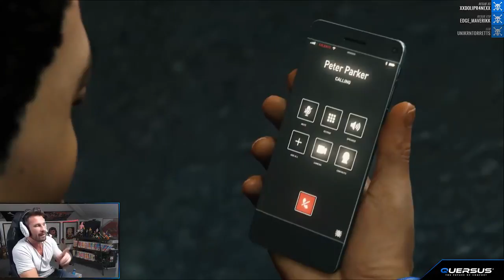Marvel's Spider-Man Let's Play #18 - ManuelFerraraTV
La Suite de notre Aventure sur Spider-Man.